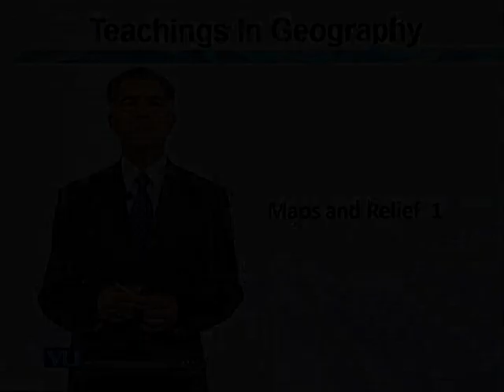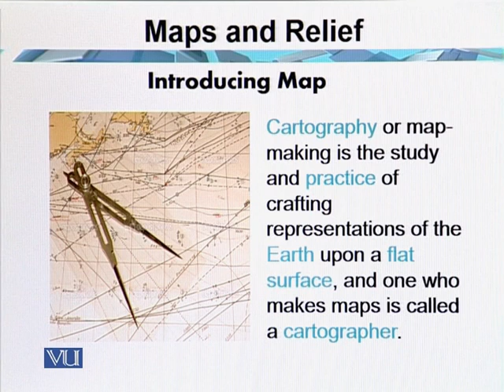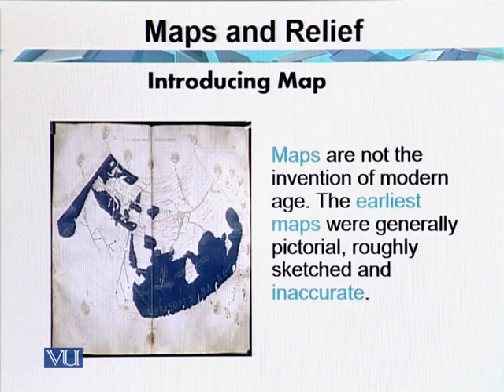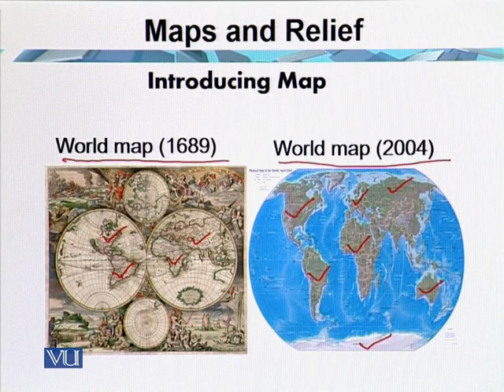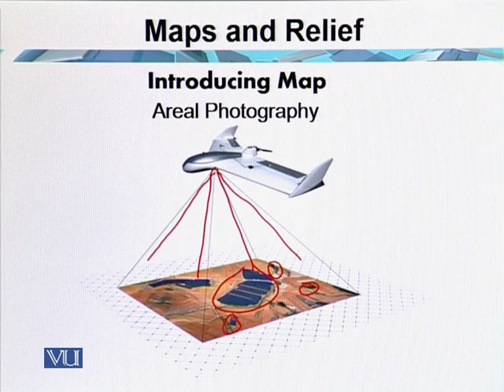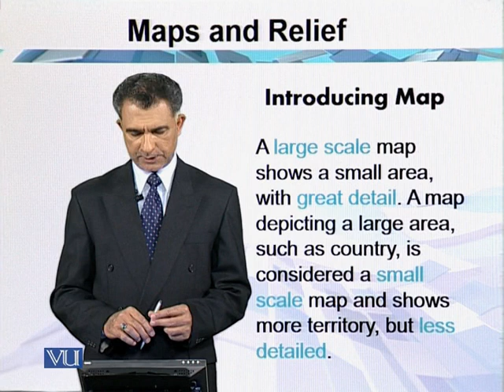History of Maps | Teaching of Social Studies & Islamiat in Early Year of Education | EDU306_Topic059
Topic059: History of Maps,
By Dr. Iqtidar Mirza